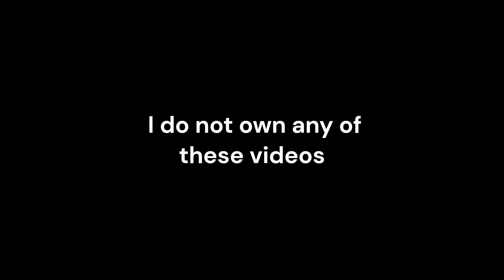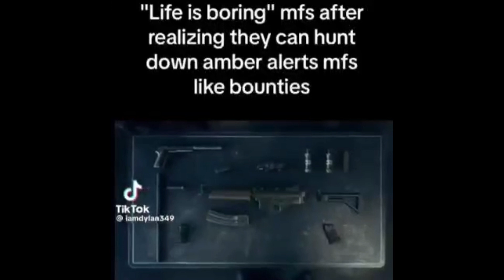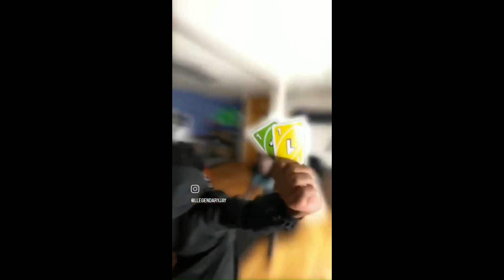low quality discord memes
hey everyone, it's good to be back.
i didnt quit, just gave up youtube for Lent (totally worth it imo)
i still plan to make more content just going to slow my pace down.